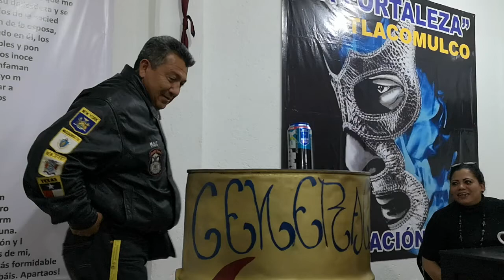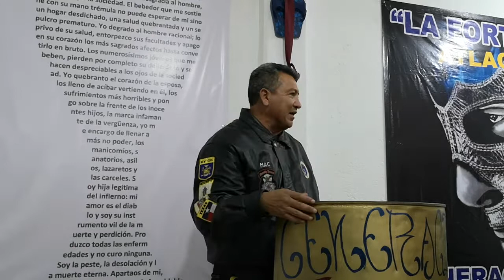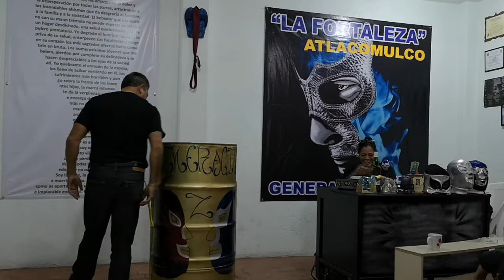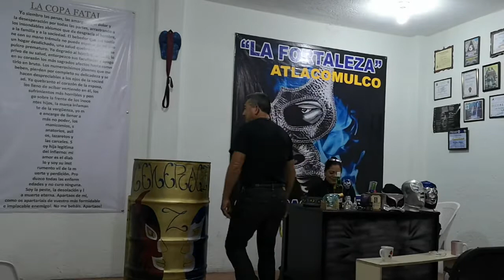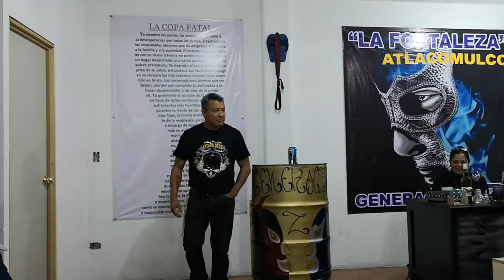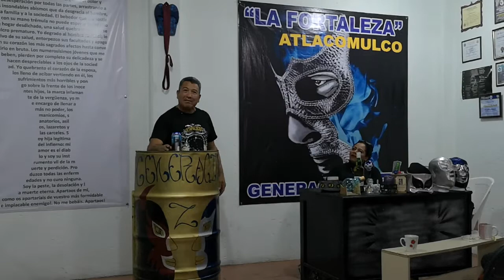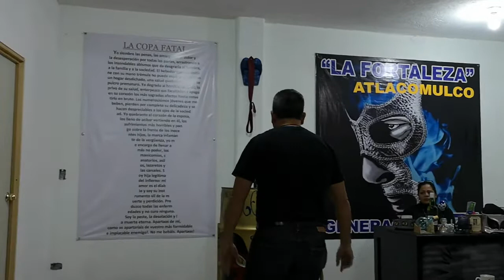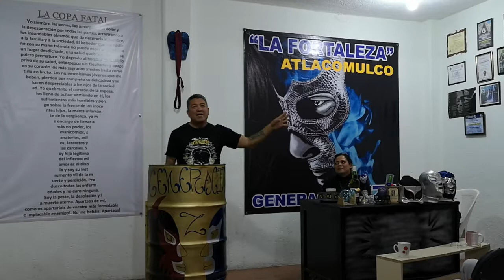LINO FONSECA ''dimes y diretes''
FORTALEZA ATLACOMULCO